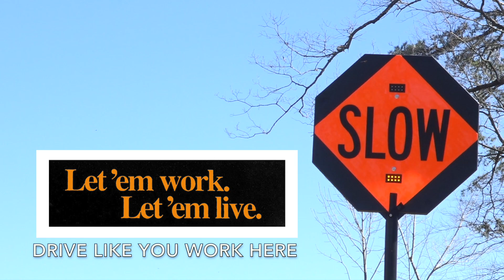Work Zone Safety Awareness Week 2019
April 8-12, 2019, is National Work Zone Awareness Week. SCDOT encourages motorists to "Drive Like You Work Here" as they travel through work zones. Lauren Rountree reporting. (Video by Rob Thompson/SCDOT)